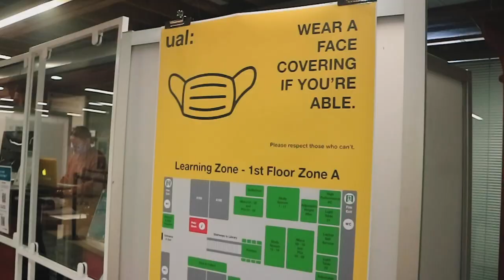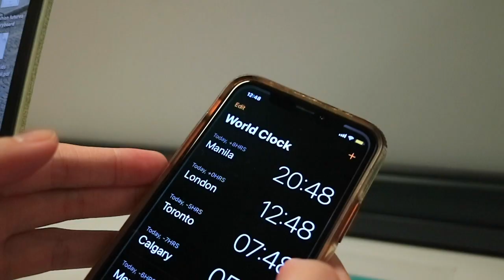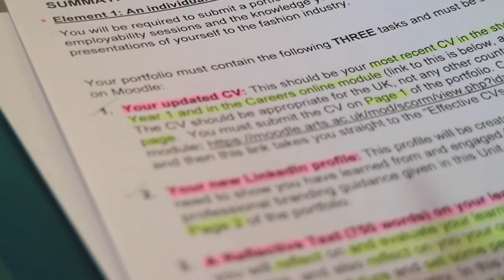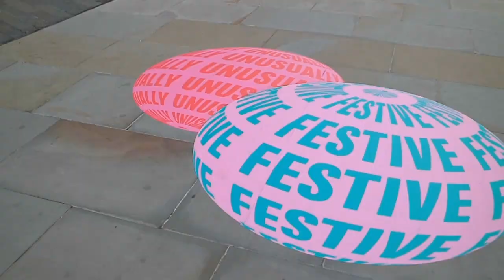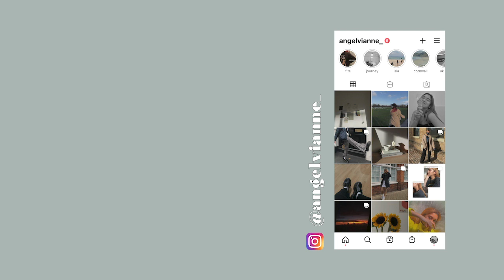come to fashion school with me during lockdown | london college of fashion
Long overdue, but back with another school content! Here's a fashion management student day in the life (during lockdown 2.0) vlog filmed on 22 November 2020.

I study at the London College of Fashion, but in this video, I booked a slot to study at the Central Saint Martins library for one afternoon (ual perks). Come and enjoy a simple yet productive day at university with me!

& to all my lovelies, thank you so much for 324 subs ♥︎

+MORE INFO+
A little bit more about me:
◇ age: 21
◇ nationality: filipino
◇ where I study: university of the arts london (london college of fashion)
◇ what I used to edit: adobe premiere pro

MUSIC
1 Music by Mona Wonderlick